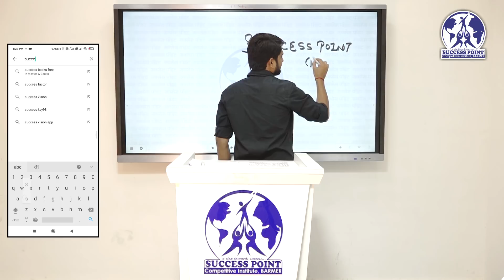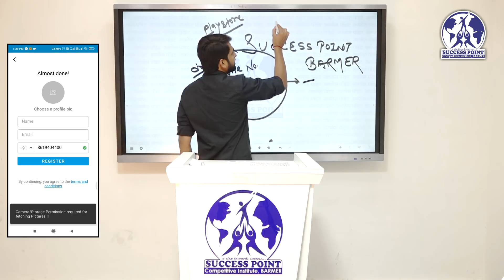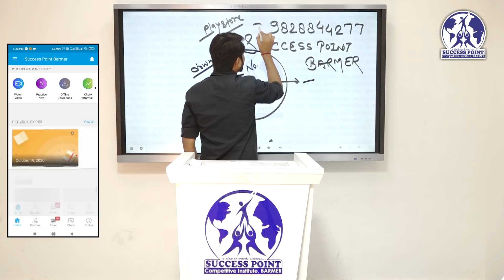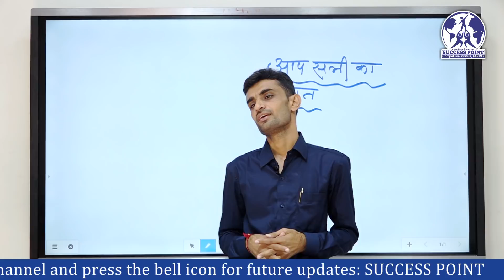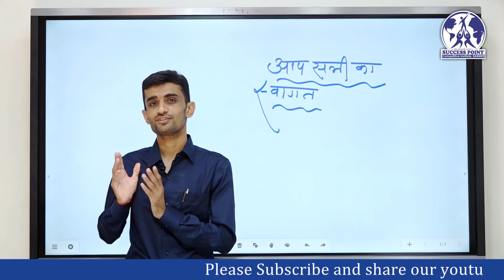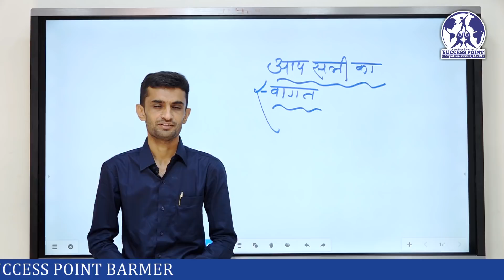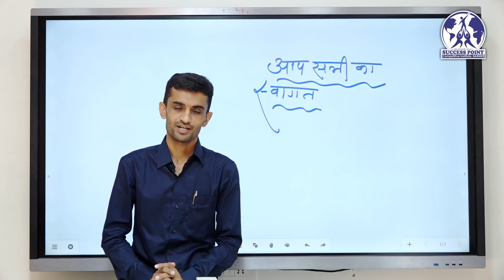सक्सेस पॉइंट संस्थान का डिजिटल आगाज़ || Success point Barmer, Inception of Digital Platform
प्रिय विद्यार्थियों,

यह बताते हुए अत्यंत हर्ष हो रहा है की आपका अपना सक्सेस पॉइंट संस्थान, अब ऑनलाइन प्लेटफार्म पर भी आगाज़ करने जा रहा है, अब संस्थान की फैकल्टी के अनुभव व ज्ञान से हर क्षेत्र का अभ्यर्थी लाभान्वित होगा। अपने इस चैनल पर इतिहास, भूगोल, समसामयिक मुद्दों के विश्लेषण सहित गणित, विज्ञान तथा सभी प्रकार के विषयों का अध्यापन , हमारी अनुभवी फैकल्टी द्वारा निरन्तर करवाया जाएगा। आगामी इस यात्रा में आपके विश्वास और स्नेह के हम हमेशा आकांक्षी रहंगे।

आभार
टीम सक्सेस पॉइंट।

Dear students , we are glad to inform you that Success point competitive institute , Barmer (Rajasthan) after getting a lot of admiration and accomplishment in offline classes from our beloved students is now equipped to extend it's arena in education field and bestow quality education for various competitive examination (IAS, RAS, RPSC and various other vacancies) through digital medium.

You will get intellectual and conceptual videos from our eminent faculties on wide variety of subjects like History, Geography, Science , Psychology etc . along with daily current analysis on various burning national and international issues on our youtube channel .

- Team Success Point